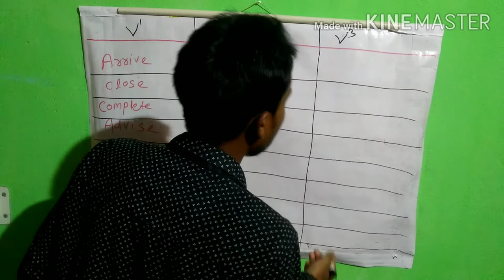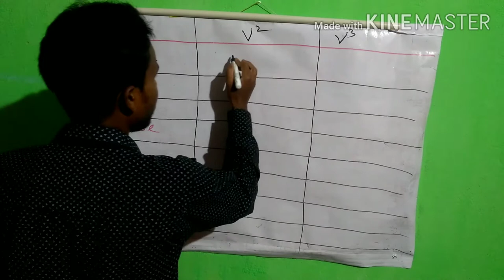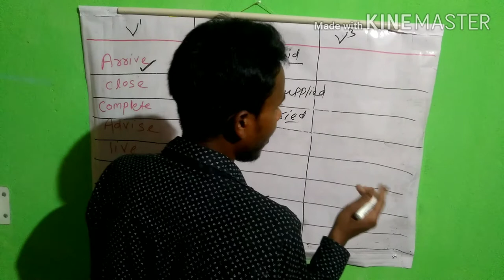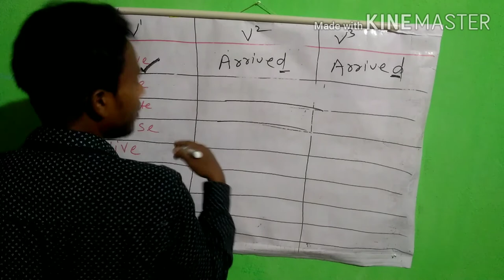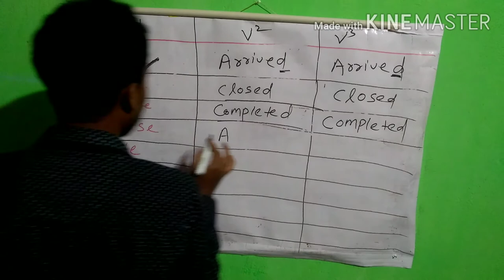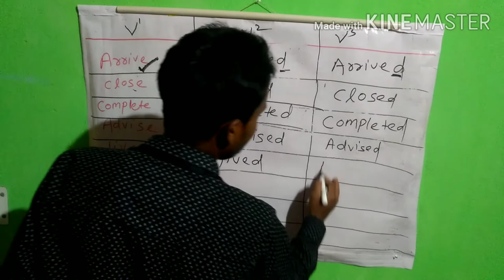Nk Special Gyan || v1 v2 v3 || make Verb 1 verb 2 verb 3 very easily || make it fast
100% genuine original video hota hai